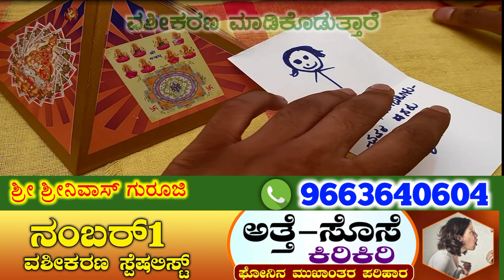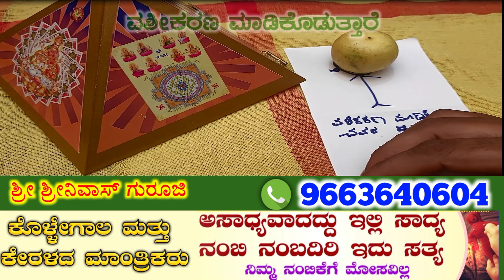ಬರವಸೆ ಮಾಡಿ ಹೇಳುತ್ತೇವೆ ಇದನ್ನು ಮಾಡಿ ನಿಮ್ಮ ಪ್ರೀತಿ ನಿಮ್ಮನ್ನು ಬಿಟ್ಟು ಒಂದು ಕ್ಷಣ ಕೂಡ ಇರುವುದಿಲ್ಲ.